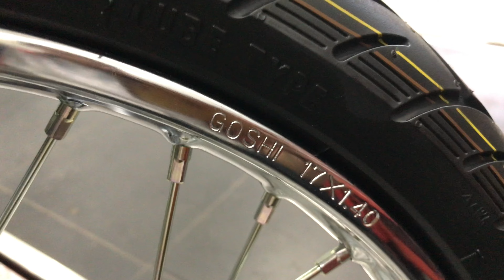Sirius Fi Màu Trắng Xanh Mới Nhất 2025 | Bình Exciter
⭕Bình Cảm ơn các bạn đã ủng hộ kênh và xem kênh nhớ ủng hộ mình bằng cách đăng ký nhé.Cảm ơn các bạn rất nhiều.

👉video liên quan:So Sánh Yamaha PG-1 Và Jupiter Finn 115 Fi ▶️CÙNG PHÂN KHÚC - Chọn Xe Nào ?| Bình Exciter